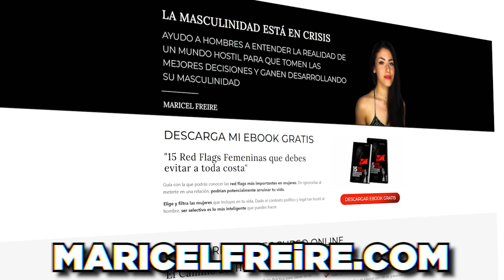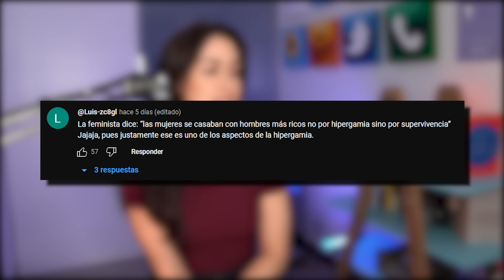Las SECUELAS que la PROSTITUCIÓN DEJÓ en SINDY TAKANASHI | Maricel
APÓYAME CON UNA DONACIÓN (Me ayudará mucho)